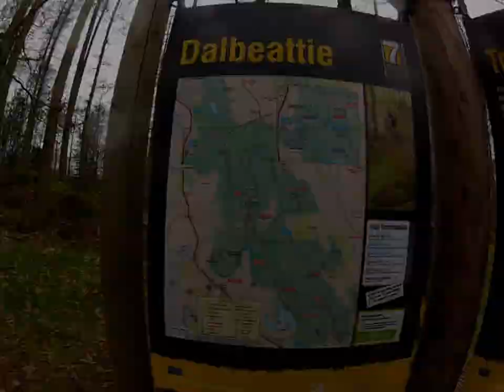Borderlines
Mountain biking with friends in the Scottish borders, Feb 2012. Shot with the awesome GoPro HD Hero 2 camera.